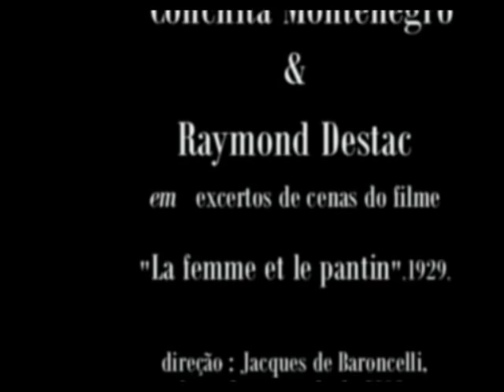Conchita Montenegro,Raymond Destac,1929. Patricia Prieto interpreta Candeia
Conchita Montenegro,Raymond Destac,1929.Patricia Prieto interpreta Candeia Preciso me encontrar  (Reir pa no llorar)
Informações:
Imagens: excertos de cenas do filme "La femme et le pantin",1929, direção de Jacques de Baroncelli,baseado na novela de 1898, do poeta e romancista belga Pierre Louÿs (Pierre Félix Louis) tendo o mesmo título. No elenco
 Conchita Montenegro, Raymond Destac, Henri Lévêque,Jean Dalbe, Andrée Canti,entre outros. No clipe destaque  para Conchita Montenegro e Raymond Destac. Áudio guia: música "Preciso me Encontrar" ,do compositor,cantor e sambista carioca Candeia (Antônio Candeia Filho,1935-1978) na voz da cantora madrilenha de flamenco Patricia Prieto,acompanhada por Fernando de la Rua (guitarra flamenca) & Carlos Hidalgo (cajon flamenco). Áudio final: excerto instrumental de  "Armonía del romane" com o guitarrista de flamenco Tomatito (José Fernández Torres),1991. Quaisquer informações adicionais sobre os artistas intérpretes dos áudios, serão relevantes. Acervo : Rádio Educativa Mensagem (radiosantos) (REM).